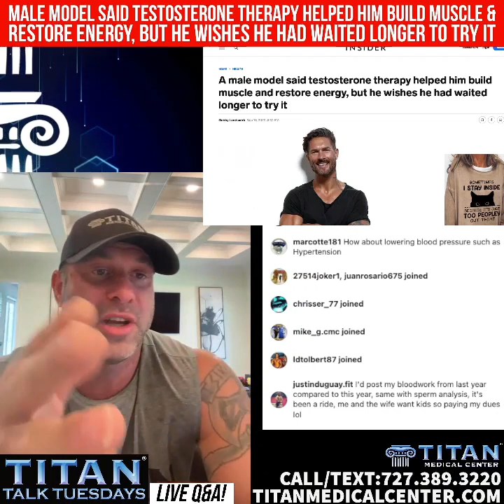9/13/22 Titan Talk: Help boost your energy with TITAN COMPLETE! Current events, LIVE Q&A!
9/13/22 Titan Talk with John Tsikouris:
- Help boost your energy with TITAN COMPLETE!
- A male model said testosterone therapy helped him build muscle and restore energy, but he wishes he had waited longer to try it
- Woman Gets $5.2M Settlement In Lawsuit Over Contracting STD In Partner's Vehicle; Elon Musk Calls This 'Crazy'
- This Saturday: Jason Skeldon Art & Fashion Show

Have you ever tried injectable vitamins or amino acids?
* No, do they really work and are they better than oral versions? - 29%
* No, but I've tried over the counter ORAL supplements. - 24%
* Yes, I use injectable Titan therapies! - 33%
* No, but do I really need them? - 14%

2022 Titan Events Schedule:
* 10/1: NPC Puerto Rico
* 10/22: Hurricane Pro
* 11/6: Festivals of Speed at the Ritz-Carlton in Orlando